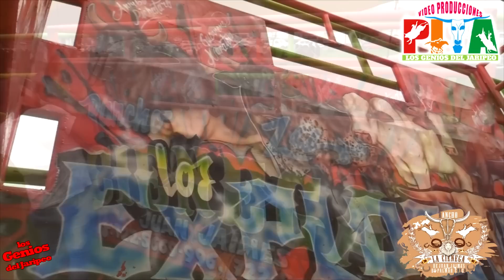**(GUERRERO KARATECA CASI PISA AL JINETE)**Rancho La Cienega En Amanalco De Becerra Edo.de Mex.